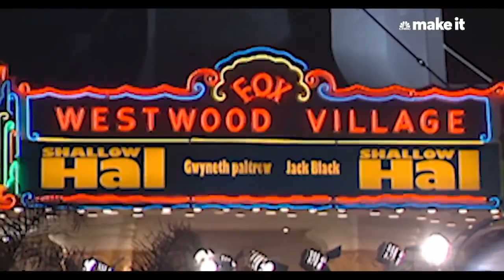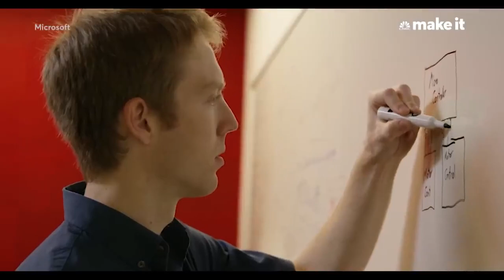Tony Robbins talks Prosthetic Arms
Tony Robbins - entrepeneur, author, speaker - talks with Easton LaChappelle about his innovative journey to bring upper limb prosthetic arm solutions quickly, digtially, and affordably to all with 3D printing.